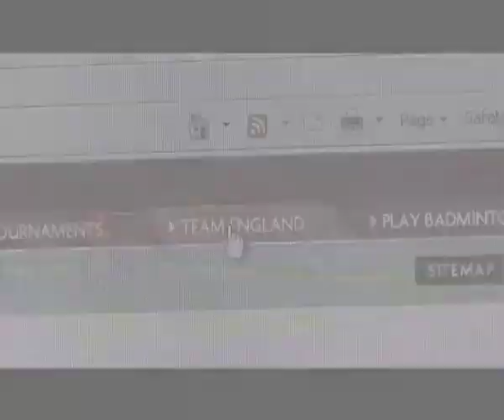BADMINTON England Player Spotlight Teaser Trailer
New Player Spotlight coming soon for 2011